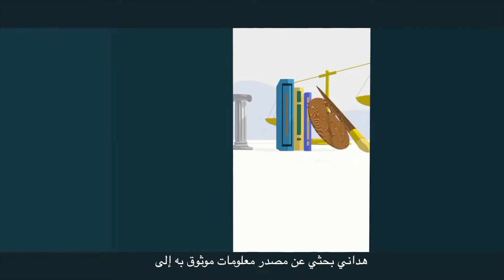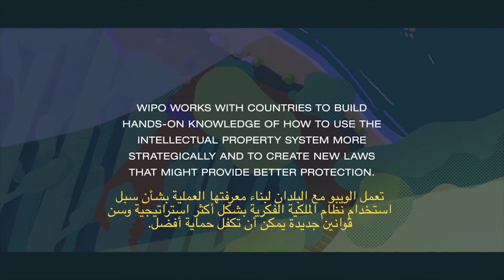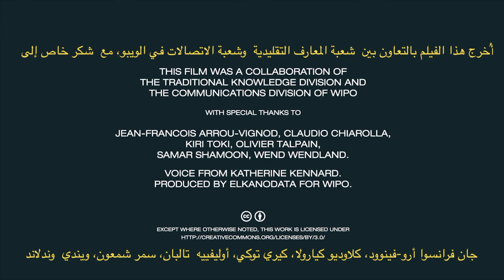في عالم المعارف التقليدية والملكية الفكرية – "مغامرات شعب الياكوانوي"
إنّ المعارف التقليدية – أي المعارف المتجذّرة لشعب ما وغالباً ما تكون شفهية – ليست محمية دائماً بموجب نظام الملكية الفكرية.
ويروي فيلم الرسوم المتحركة القصير قصة شعب الياكوانوي – وهو شعب أصلي خيالي – الذي يعمل على حماية أصول معارفه التقليدية.